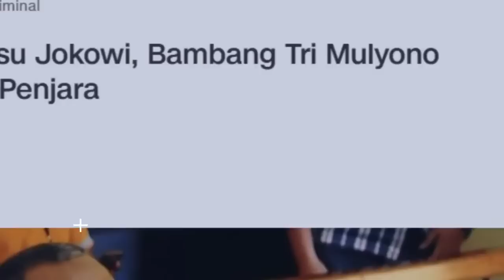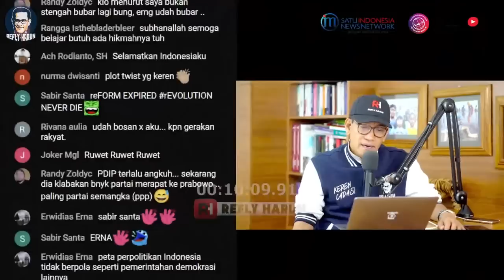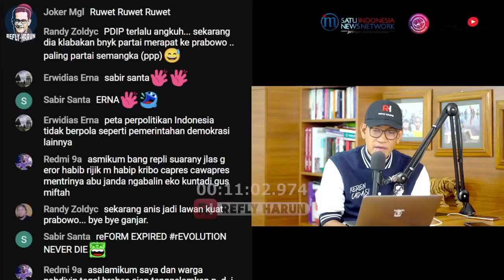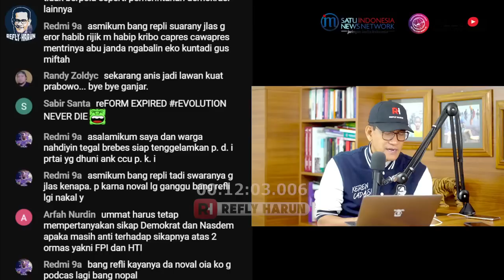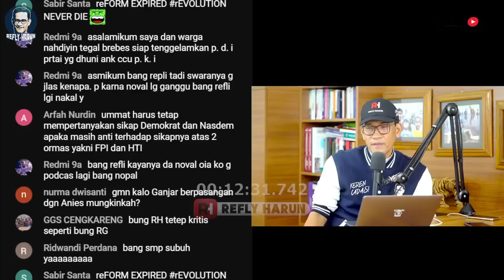JKW AKUI POLITIK MAKIN PANAS! MENOHOK PROFESOR INI BERI KRITIK KERAS: PEMERINTAHAN SETENGAH BUBAR!